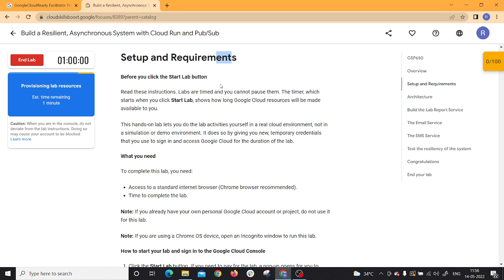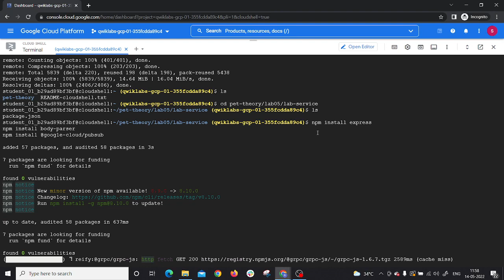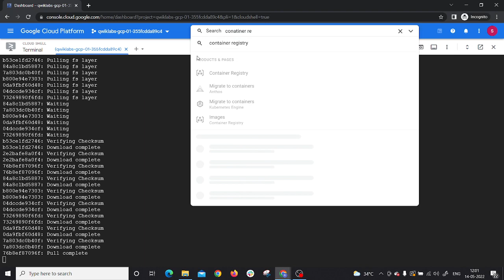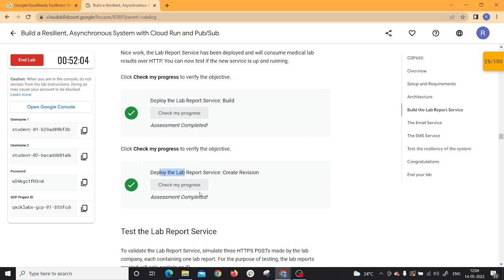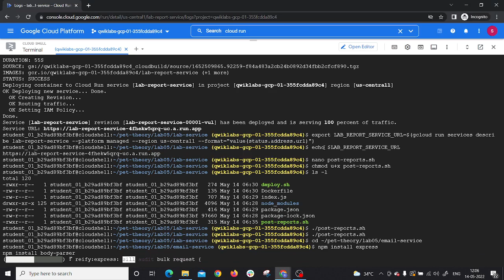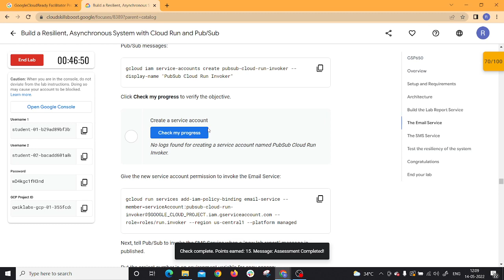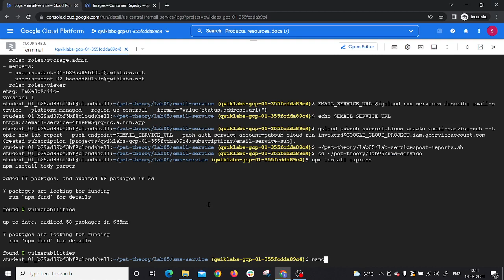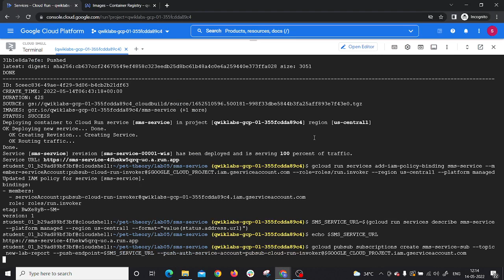Build a Resilient, Asynchronous System with Cloud Run and PubSub